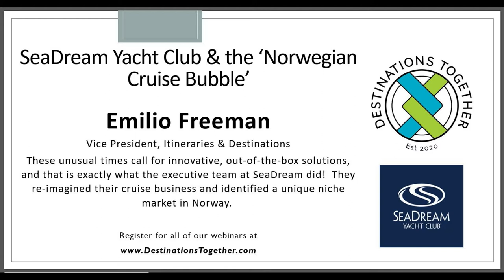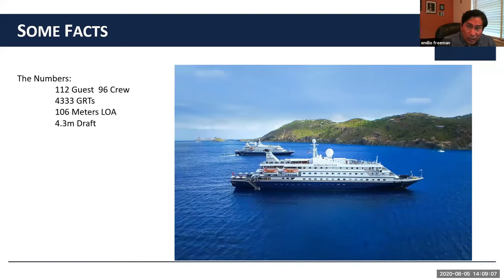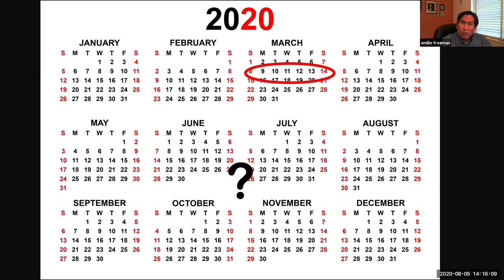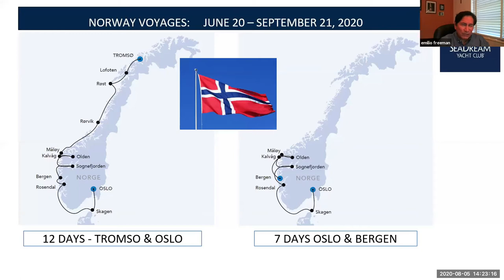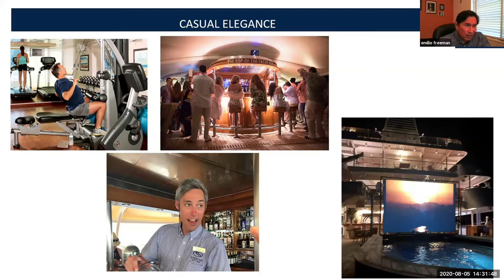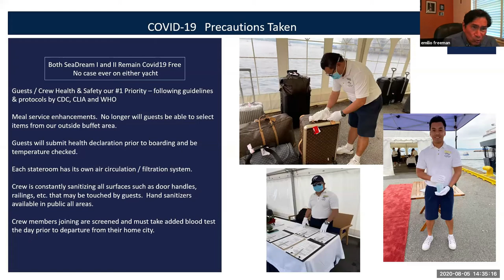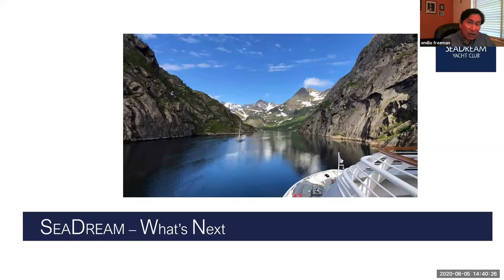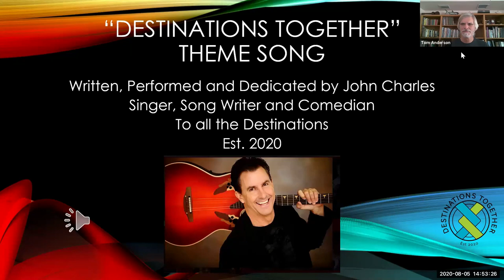Destinations Together - SeaDream Yacht Club & the ‘Norwegian Cruise Bubble’ - Emilio Freeman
These unusual times call for innovative, out-of-the-box solutions, and that is exactly what the executive team at SeaDream did!  They re-imagined their cruise business and identified a unique niche market in Norway.  This summer during the pandemic, they are operating their fleet of two ships by essentially creating a ‘Norwegian Cruise Tourism Bubble.’  This creative solution is keeping SeaDream’s on board staff employed and is keeping tourism in Norway for Norwegians, alive for the summer.  Emilio Freeman, Vice President, Itineraries  & Destinations will provide an overview of how the management team came up with the idea and the incredibly supportive and at times difficult journey to make it happen in a remarkably short amount of time.  Learn how they collaborated closely with Norwegian officials and local municipalities to implement a mutually beneficial plan and see first-hand how smoothly the operation is running today.  The innovation and collaborative efforts by SeaDream are yielding results for the entire cruise industry!